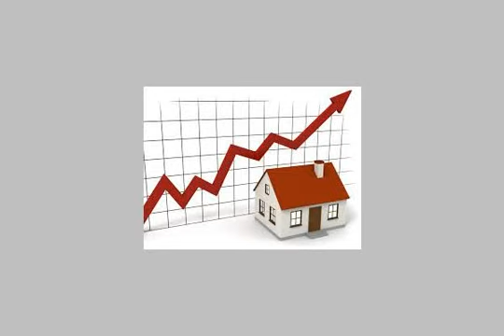Furnished Apartment For Rent In Heliopolis Cairo - mlseg.com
- فيلا دوبلكس للايجار مفروش بمصر الجديده بشارع الحجاز الرئيسي  - Egypt Real Estate |    Greater Cairo |    Heliopolis |     Furnished Apartment For Rent